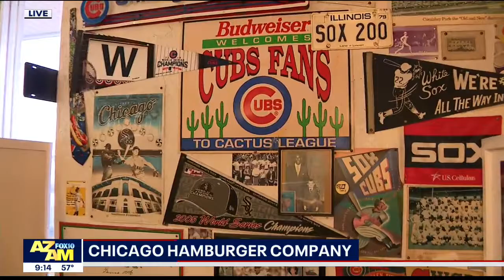Celebrating Illinois Day at Chicago Hamburger Company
With so many Chicago area transplants in Arizona, including our own Tom Fergus, we're checking out one of the most Chicago places in Phoenix.